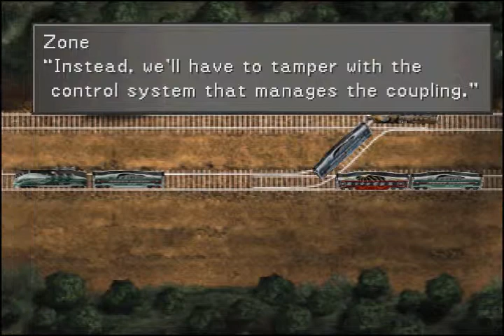Final Fantasy VIII Part 17 All Aboard the Train!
Part 17 - Hijacking the Train!

As you can see, you gain an excessive amount of time to complete it.
The guards are pretty slow.
And the codes you get are often very simple. You get a lot of 2-2-1-2 etc.
It doesn't matter if you fail some codes, just don't get caught or run out of time.
Although you should never run out of time, so just keep checking for the guards and don't take risks.